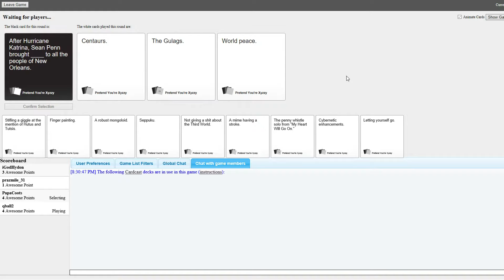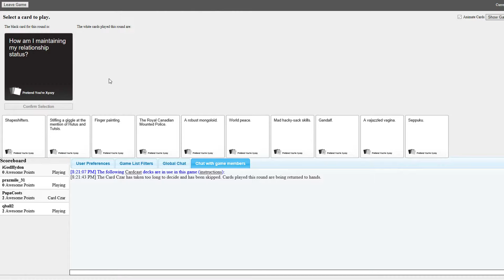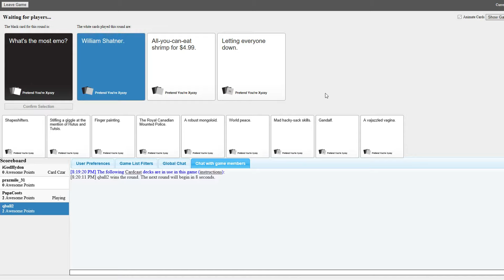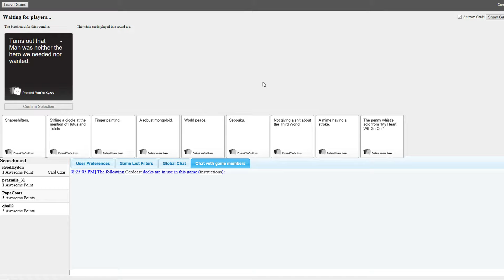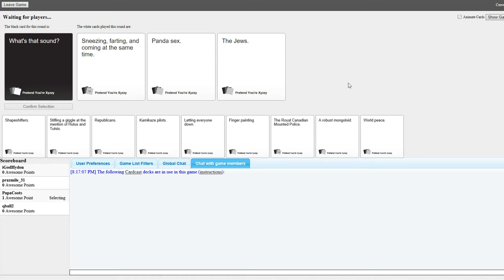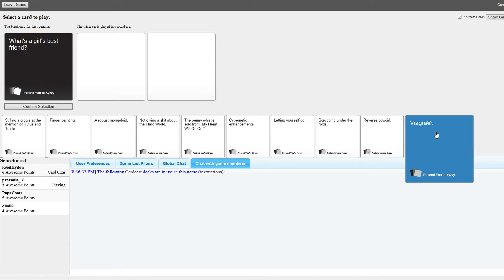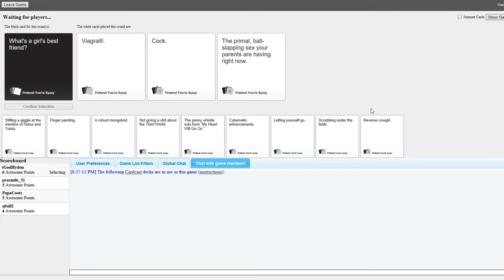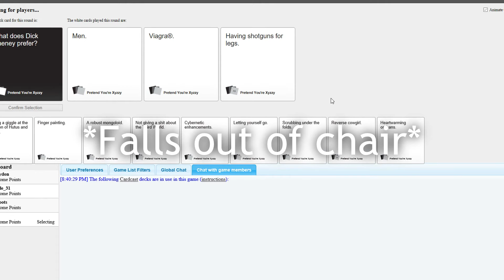LAUGHING SO HARD IT HURTS! | Cards Against Humanity Funny Moments #1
PART 1 - Cards Against Humanity, the game littered with inappropriate jokes that will make you die of laughter, and gags that will probably offend somebody.

Links & stuff:

→ sc: prazmile_31